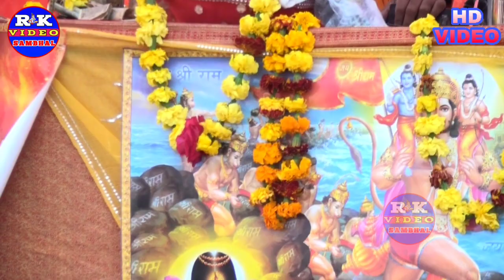देहाती नाच गीत@जिला बुलंदशहर में मचाई धूम@गांव नगला खुशहाल-bhagwat nagla khushal-Rajesh_SHASTRI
!! दोस्तों आप सभी का मेरे चैनल "RK VIDEO SAMBHAL"  पर  हार्दिक स्वागत है ।।

TITLE-- देहाती नाच गीत

SINGER-- राजेश शास्त्री

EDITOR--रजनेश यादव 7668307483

CEMARAMAN--शेरसिंह भाई उर्फ सेठी भाई

DIRECTOR--रजनेश यादव नदरोली-(संभल)

Presented by--RK VIDEO SAMBHAL

Digital partner-YADAV STUDIO NADHA-SHIVA STUDIO SAMBHAL

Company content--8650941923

मेरा चैनल जरूर लाइक,शेयर और सब्सक्राइब करें,और घंटी के बैल आइकन के निशान को क्लिक करना ना भूलें जिसे आप सभी को हमारे चैनल की लेटेस्ट अपडेट वीडियो मिलती रहेंगी और जी हां आप प्लीज अपने दोस्तों को भी शेयर करें ताकि आपके साथ साथ आपके मित्रों की लेटेस्ट वीडियो का आनंद ले सकें |.

अच्छा लगे तो Like जरूर करें. Thanks

Please support me friends.Thanks..

मालिकों या कॉपीराइट धारकों के लिए चोरी करने का इरादा नहीं रखता | मैं केवल प्रचार उद्देश्यों के लिए इसका उपयोग करता हूं | मैं अपने और अन्य लोगों के लिए संगीत अपलोड करता हूं | जो मेरे चैनल पर जाने का विकल्प चुनते हैं मैं अपलोड के लिए किए गए ट्रैक को नहीं बेचता कृपया चैनल के खिलाफ कॉपीराइट स्ट्राइक जारी न करें| क्योंकि यह पिछले सभी कार्य को प्रभावित करता है अगर मैंने एक गाना अपलोड किया है जो आपका है और आप इसे हटाना चाहते हैं तो बस मेरे MOB:- के माध्यम से मुझे संपर्क करें

धन्यवाद